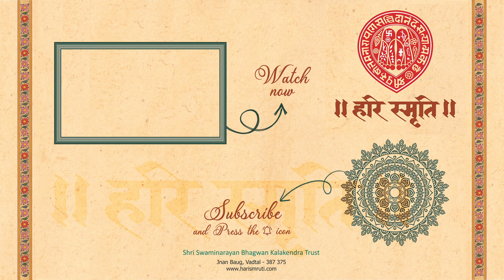Manthan : 8 || Vivek Chintamani - Kapati ko Ang - Part : 6 || 24-08-2023